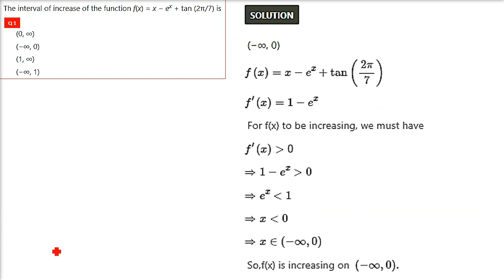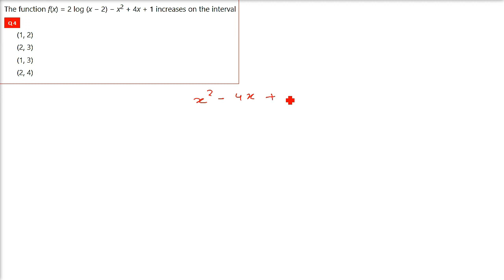RD Sharma Solutions Class 12 Maths Chapter 17 Increasing and Decreasing Functions MCQ HINDI Part 1